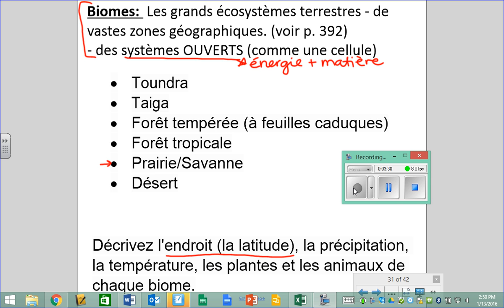2016 01 13 Sci10F Lecon 6 Unite D Biomes